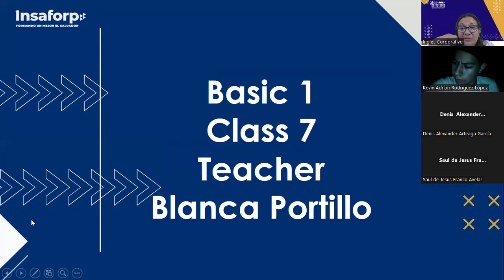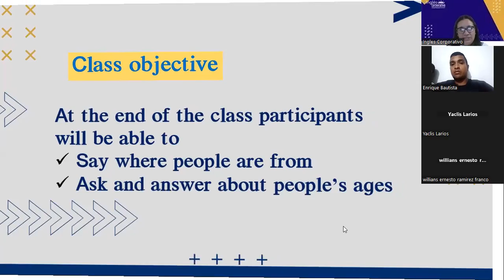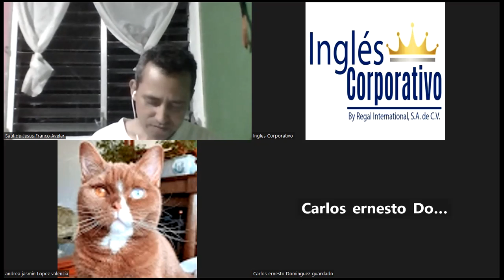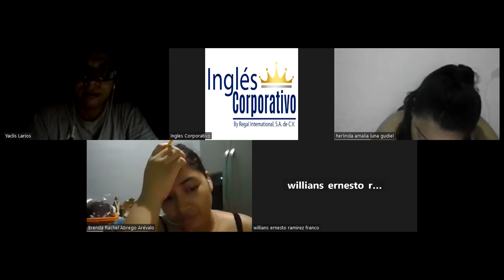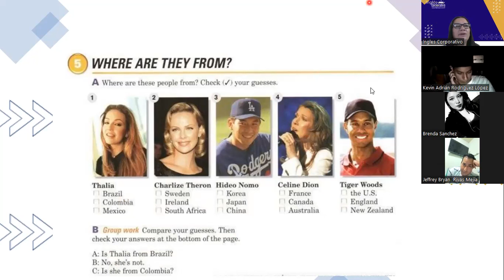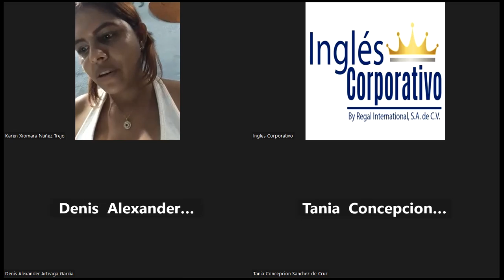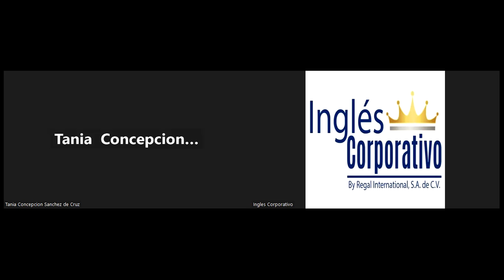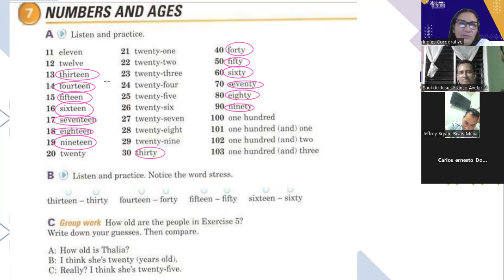SESIÓN 07-12-07-2023-FI-REGAL-50-Portillo-How old is he?